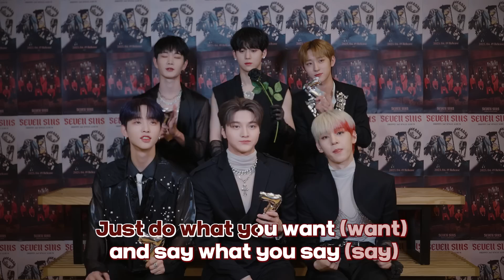[Cheering Guide] SEVEN SINS | DRIPPIN(드리핀)